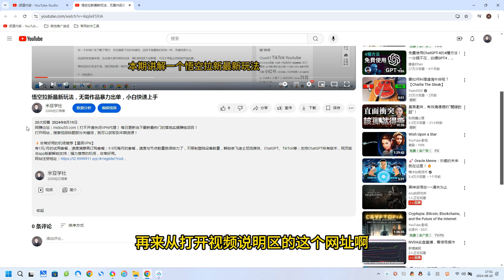全网首发，狂赚视频号分成收益，掌握方法条条爆款，轻松月入1万+